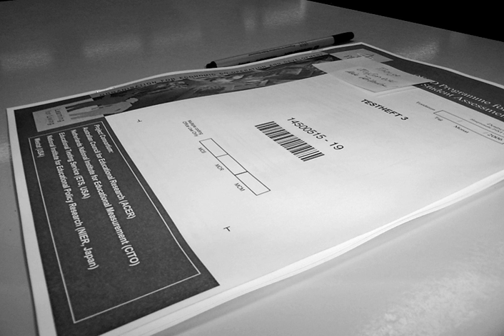Program International Student Assessment | Wikipedia audio article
00:00:54 1 Influence and impact
00:02:21 1.1 Creation of new knowledge
00:04:07 1.2 Changes in national assessment policy
00:05:00 1.3 External influence over national educational policy
00:10:24 2 Framework
00:12:46 3 Implementation
00:13:05 4 Method of testing
00:13:14 4.1 Sampling
00:14:18 4.2 Test
00:15:23 4.3 National add-ons
00:16:24 4.4 Data scaling
00:18:03 5 Results
00:19:24 6 Previous years
00:19:34 7 Reception
00:19:43 7.1 China
00:22:16 7.2 Finland
00:23:26 7.3 India
00:25:22 7.4 Malaysia
00:25:49 7.5 Sweden
00:26:55 7.6 United Kingdom
00:31:16 7.7 United States
00:31:49 8 Research on possible causes of PISA disparities in different countries
00:32:53 9 See also

- Socrates

SUMMARY
The Programme for International Student Assessment (PISA) is a worldwide study by the Organisation for Economic Co-operation and Development (OECD) in member and non-member nations intended to evaluate educational systems by measuring 15-year-old school pupils' scholastic performance on mathematics, science, and reading. It was first performed in 2000 and then repeated every three years. Its aim is to provide comparable data with a view to enabling countries to improve their education policies and outcomes. It measures problem solving and cognition. The 2015 version of the test was published on 6 December 2016.. The results of the 2018 data collection will be released on Tuesday 3 December 2019.